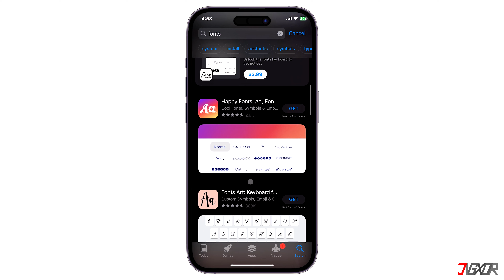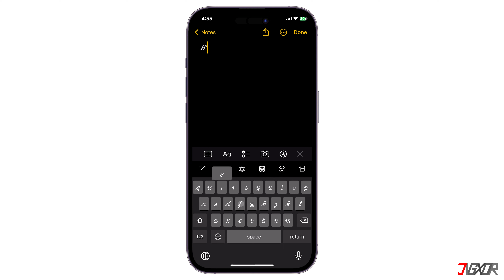How to Change Font Style on iPhone! [2023]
Getting bored of the regular font design of your iPhone? Good news is that you can actually customize the font style and have your texts match any selected design! In this video, I will show you how you can change the font style on your iPhone. Yours Jigxor

Video: 309